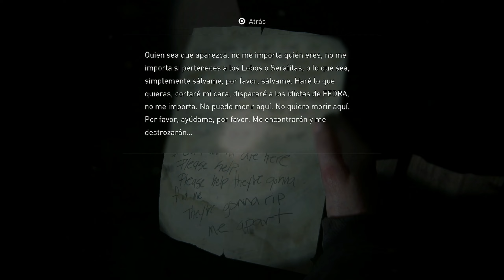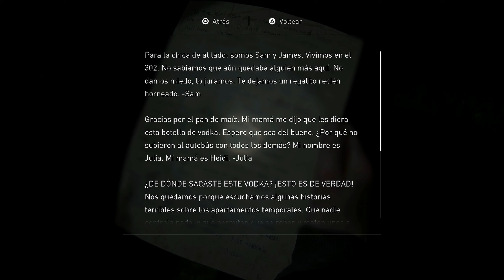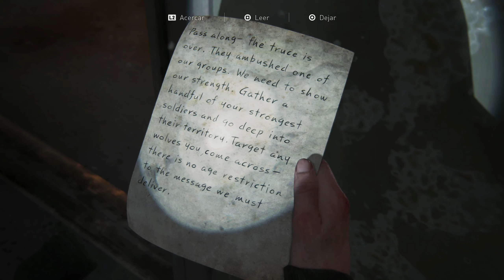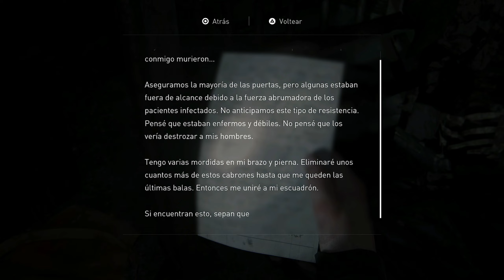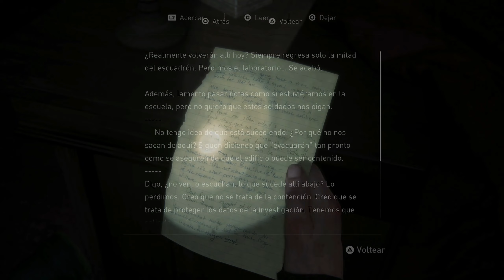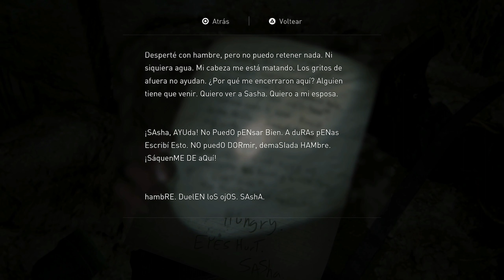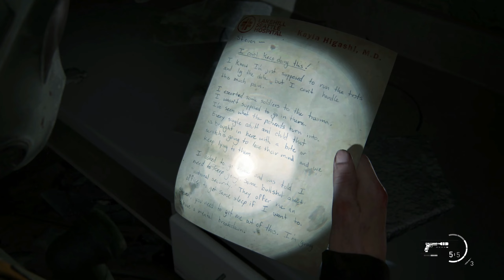The Last of Us Part II | Capítulo 10 | A las alturas | Español latino | PS5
Cinco años después de aquel peligroso viaje por un Estados Unidos que ha sido azotado por una pandemia, Ellie y Joel echaron raíces en Jackson, Wyoming. Vivir en una comunidad próspera de supervivientes les dio paz y estabilidad a pesar de la amenaza constante de los infectados y de otros supervivientes más desesperados. Cuando un evento violento altera la paz, Ellie emprende un viaje incansable en busca de justicia y de encontrar un cierre. Mientras caza uno a uno a los responsables, deberá enfrentar las devastadoras consecuencias físicas y emocionales de sus acciones.

Una historia compleja y emotiva
Experimenta los crecientes conflictos morales que Ellie enfrenta en su incesante búsqueda de venganza. El ciclo de violencia que la rodea cambiará tus nociones de justicia, del bien y el mal, y de quién es el héroe y el villano.

Un mundo hermoso y a la vez, peligroso
Emprende el viaje junto a Ellie, desde las pacíficas montañas y bosques de Jackson hasta las inmensas y verdes ruinas de Seattle. Descubre grupos nuevos de supervivientes, entornos traicioneros y desconocidos, además las evoluciones aterradoras de los infectados. La última iteración del motor Naughty Dog da vida a un mundo y a personajes mortíferos mucho más detallados y realistas que nunca.

Gameplay de supervivencia y acción, intensa y salvaje
Los nuevos y evolucionados sistemas de gameplay logran una versión realista de las decisiones de vida o muerte que toma Ellie en su viaje por este mundo hostil. Siente cómo pelea desesperadamente para sobrevivir gracias a las funciones mejoradas de combate cuerpo a cuerpo de alta intensidad, fluidez de los movimientos y camuflaje dinámico. Una gran variedad de armas, elementos para crear, habilidades y mejoras permiten que personalices a Ellie según tu estilo de juego.